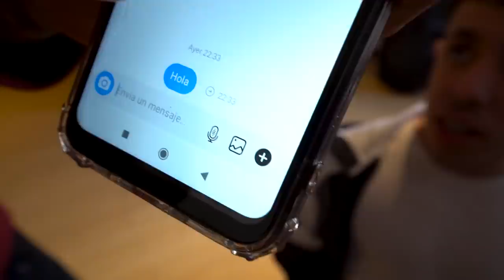MI HERMANO PEQUEÑO SE RECONCILIA CON MARTA 💘 *muy romántico* Exi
Mi hermano pequeño se reconcilia con Marta!!

 Disponible el: 07/04/2021

ENLACES DE RESERVA;